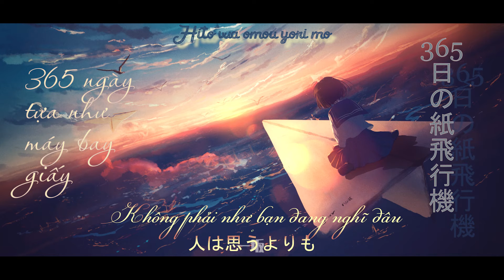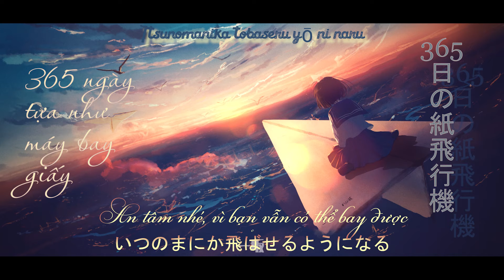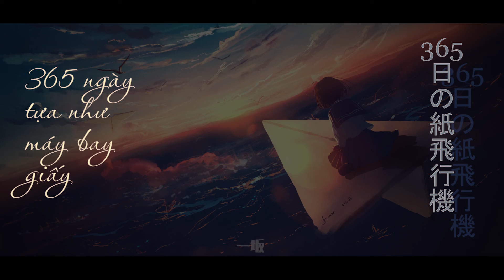[Vietsub] 365日の紙飛行機 || 365 Ngày Tựa Như Máy Bay Giấy - Lefty Hand Cream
ʕ´•ᴥ•`ʔ Chào các bạnnn... ʕ´•ᴥ•`ʔ
✾ Cũng lâu rồi mình mới tái xuất. Chuyện là thế này, suốt năm qua mình loay hoay mãi trong việc học đại học, làm thêm, tìm trọ... Bởi vì mình quyết định rời xa gia đình lên thành phố học tập nên không còn thời gian cho kênh của mình nữa. Thế nhưng khi ổn định lại thì mình lại suy nghĩ về nó, dù sao thì đây cũng là ký ức của mình về thời cấp 3, vậy nên mình sẽ quyết định tiếp tục (. ❛ ᴗ ❛.)
✾ Và mình bắt đầu lại bằng việc tạo một playlist tổng hợp các bài nhạc Nhật hay và ý nghĩa, và bài đầu tiên là bài "365日の紙飛行機", một trong những bài đem lại động lực lớn trong những năm tháng loay hoay ở Sài Gòn này... ୧(＾ 〰 ＾)୨
✾ Tác giả bài 365日の紙飛行機 dường như muốn nhắn nhủ cuộc đời của chúng ta cũng chẳng khác gì chiếc máy bay giấy, nhưng để chiếc máy bay đó cất cánh lên mãi, hãy đem cho nó động lực từ sự kiên trì, cố gắng, hy vọng... Hãy sống thật ý nghĩa, giàu tình yêu thương, trân trọng cuộc sống từng ngày một để suốt 365 ngày qua luôn tràn đầy hạnh phúc.
✾ Hát gốc: AKB48
✾ Cover by Lefty HAnd Cream
➽ Còn các bạn nghĩ gì về bài hát này? Hãy trải lòng cùng mọi người dưới bình luận nhé!
➽ Chúc các bạn nghe nhạc thư giãn nghen.
~fuwa fuwa yo~